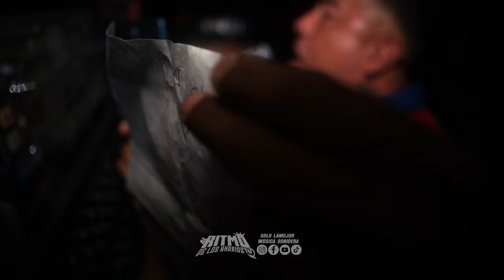ASI SE PUSIERON A BAILAR CUANDO ESCUCHARON ESTA RICA CUMBIA AL ESTILO DE SONIDO FANIA 97😱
ASI SE PUSIERON A BAILAR CUANDO ESCUCHARON ESTA RICA CUMBIA AL ESTILO DEL MAS IMPRESIONANTE | SONIDO FANIA 97😱
LLEGO EL SABOOOOOOR!!❤️🔥